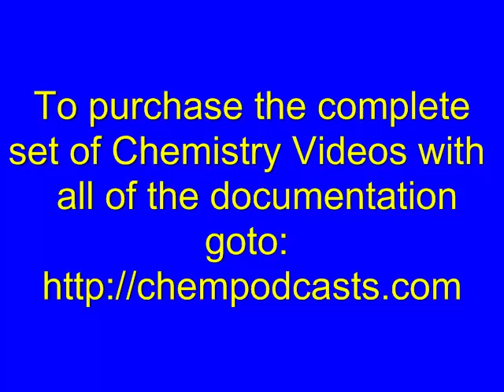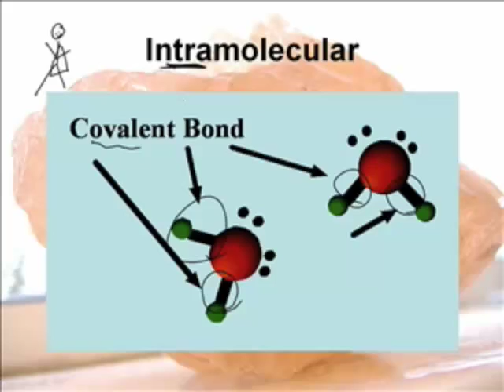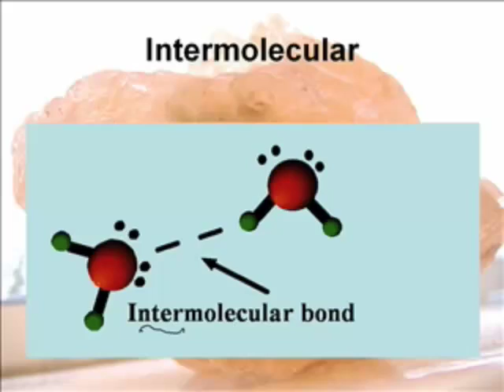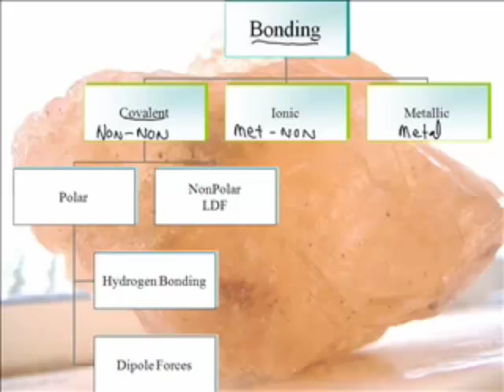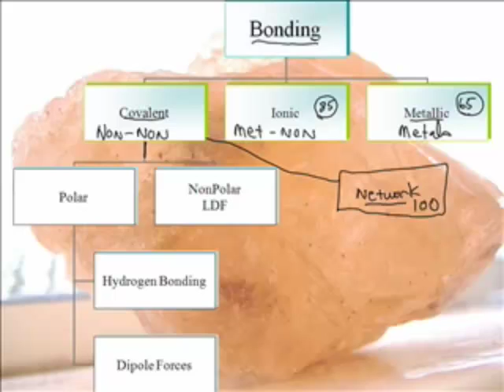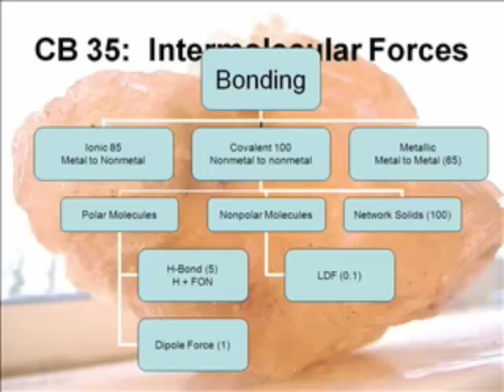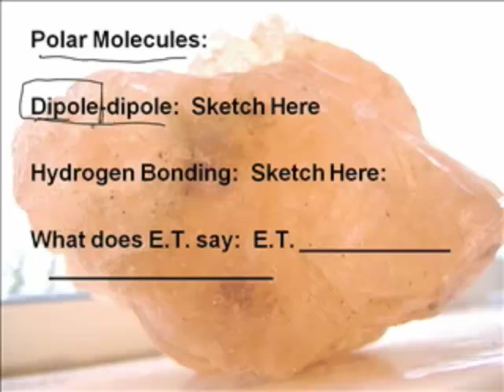AP Chem: Bonding-5: Intermolecular Forces and Metallic Bonding (1/4)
Chem: Bonding-5:  Intermolecular Forces and Metallic Bonding
Join Two Presidential Award Winners as they teach AP Chemistry (Jonathan Bergmann & Aaron Sams)
Intermolecular Forces
Metallic Bonding
Network Solids
Molecular Solids